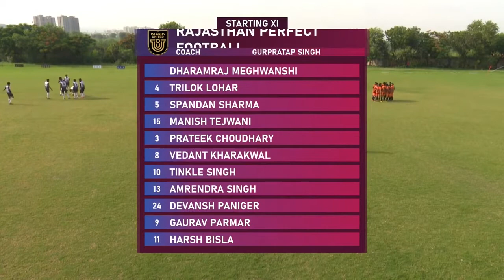R-LEAGUE HIGHLIGHTS | Rajasthan Perfect Football vs Neerja Modi FA